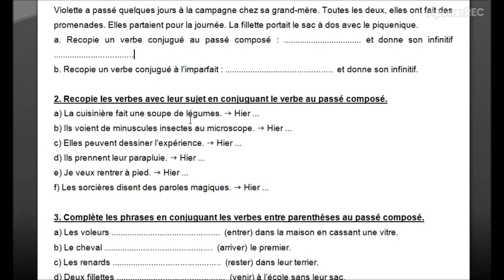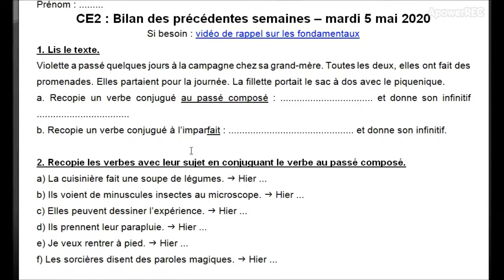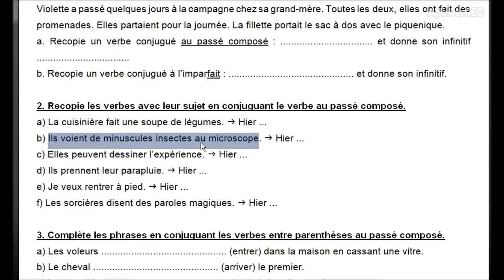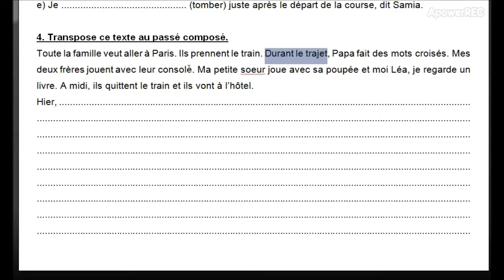CE2 bilan MDL - Passé Composé - Mardi 5 mai